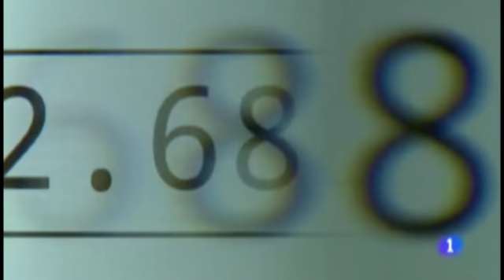Manuel Roselló alumno del Colegio Palma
Manuel Roselló, alumno de 2º de bachillerato del Colegio Palma de La Cañada, está concursando para obtener una BECA EUROPA de la Universidad Francisco de Vitoria. A la misma optan los mejores alumnos de España. Toda la información en el enlace de TVE: